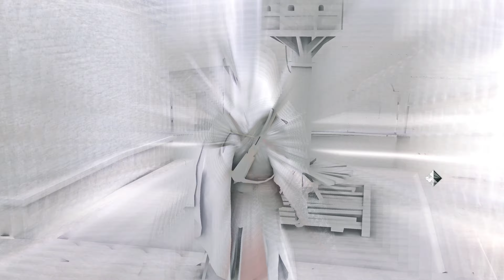Assassin's Creed Brotherhood Kill the merchant while remaining undetected